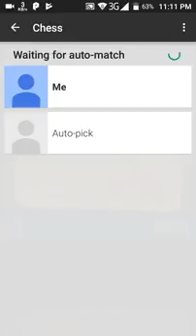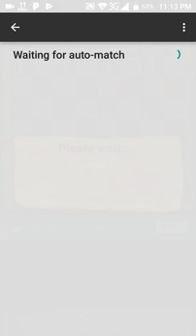Chess three-way hack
Play chess with two opponents at the same time. The difference is that you have to copy one's move and use that move on the other opponent.